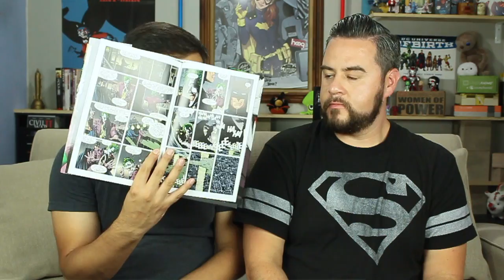Batman: The Killing Joke - Recommended Reading - Comic Book Punch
Recommended Reading

Donnie and Daniel talk about the The Killing Joke.